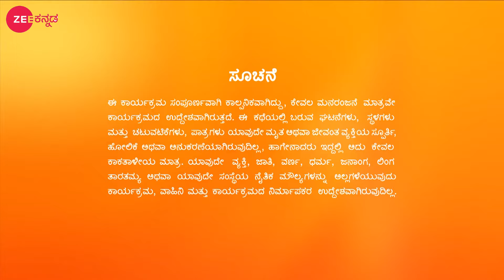ಕರೆಯೊಂದನ್ನು ಸ್ವೀಕರಿಸುವ ಮಂಜುನಾಥ್| Gattimela | Zee Kannada | Ep. 512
Vedanth apologises to his mother and consoles a heartbroken Vikrant. Vedanth calls Amulya and asks about Parimala's health. Later, Adithi praises Vedanth for his helping nature. Elsewhere, Sarika's father promises Sarika to get her married to Vikrant.

Show Name : Gattimela
Producer/Star Cast : Sudha Narasimharaju| Gagana| Rakksh
Episode No : 512

Click here  watch Webisode on YouTube ►PLuOI2Oe0kP-G7lublYjPV30TAenBawHsy
Click here  watch Quick Recap on YouTube ►PLuOI2Oe0kP-GsHr5En0LukicCPycmZScG
Click here  watch HIghlight on YouTube ►PLuOI2Oe0kP-El9eT2RtL1o0ziF8PhXKis
Click here  watch Week In Shorts on YouTube ►PLuOI2Oe0kP-H7vU-zi6OzWMHmjLCv8Cr0